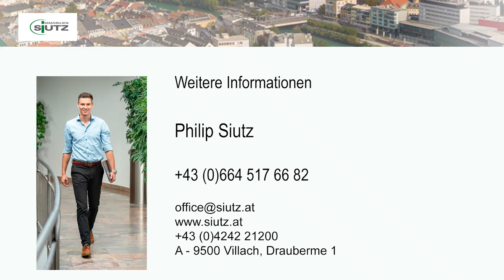Haus in Top Zustand zu Verkaufen